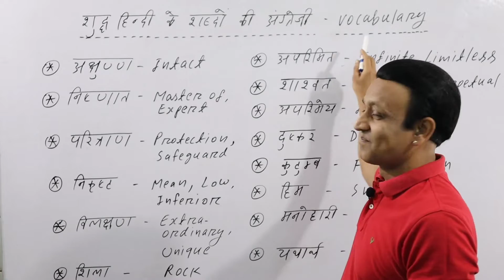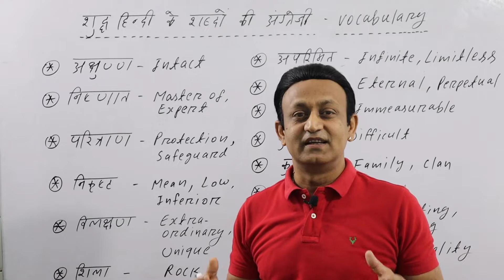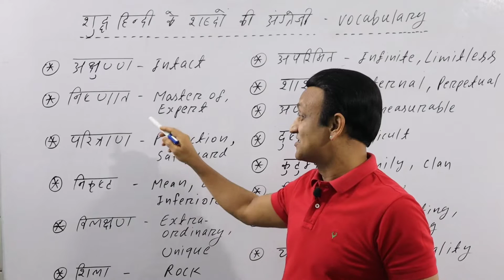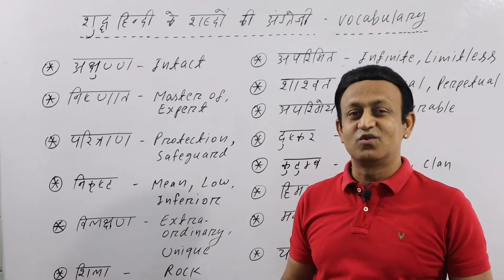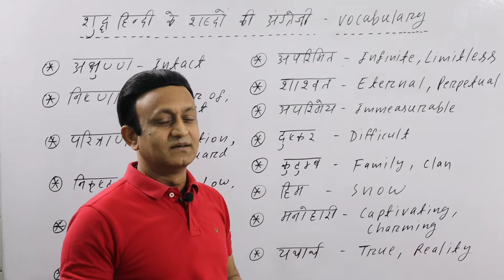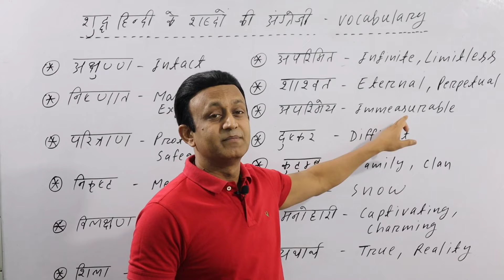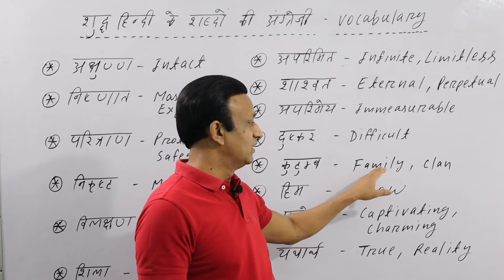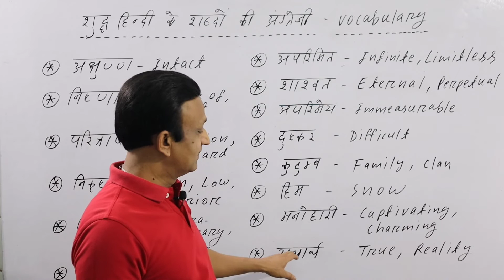VOCABULARY - शुद्ध हिंदी के शब्दों को अंग्रेजी में क्या कहते हैं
VOCABULARY - शुद्ध हिंदी के शब्दों को अंग्रेजी में क्या कहते हैं - ये शब्द जरूर सीखें।

निष्णात, शाश्वत, अपरिमित, निकृष्ट, मनोहारी, शिला..